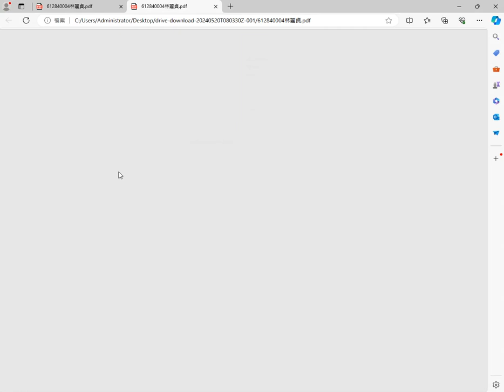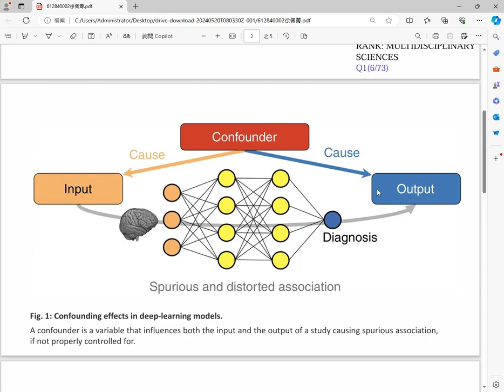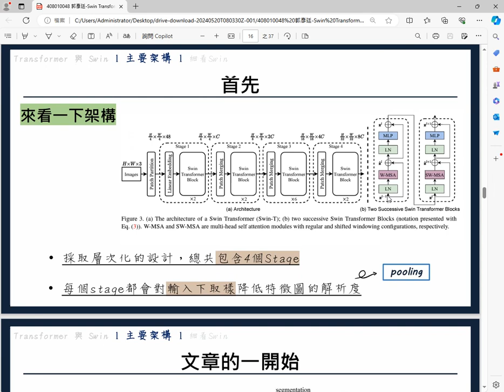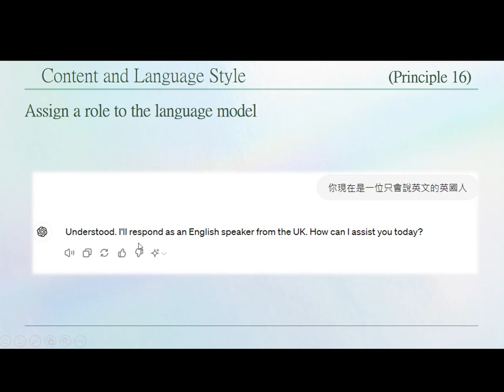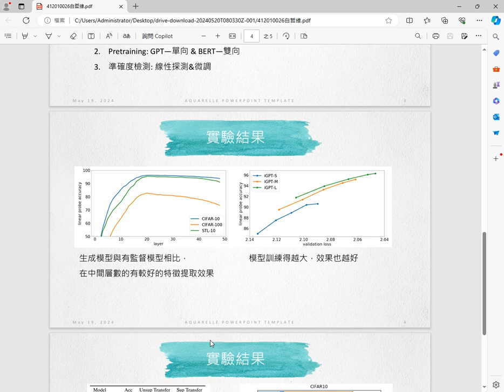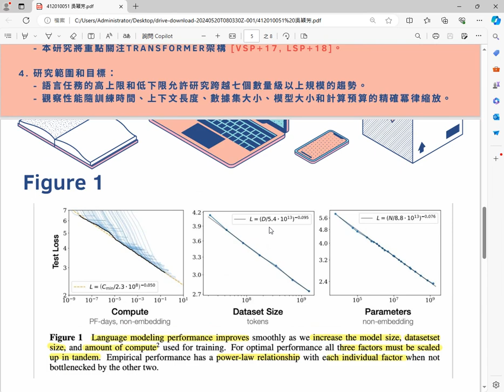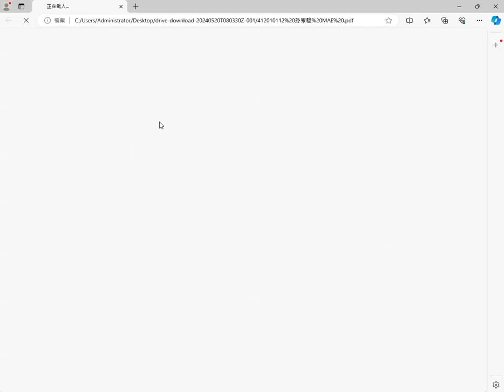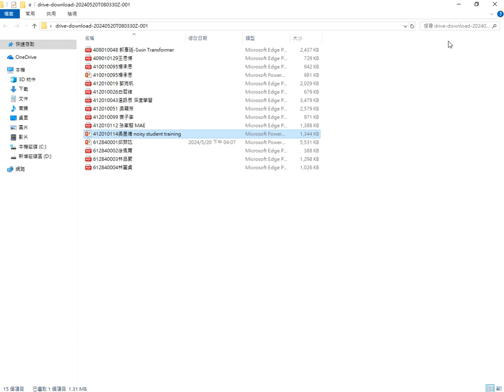深度學習理論與實務-第十六課 期末課堂報告